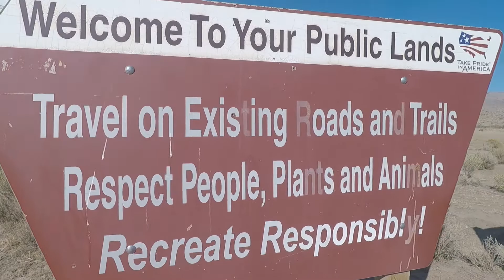Build YOUR financial future!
💡Don't make excuses, make a budget!

✅We all have goals and desires for the long haul, but how do we get there?

💵Personal finance seems to be a largely neglected subject, so while this information might seem 'obvious', it is more important than ever to have the conversation.

🎥Watch this video if you are looking for a place to START!

Real Estate Questions? I've got ANSWERS! Reach out anytime: or Derek Partridge | NVGemme Real Estate | NV Lic# S.0184732 200 S Virginia St Ste 730 Reno, NV 89501